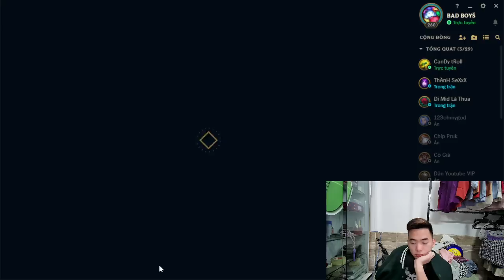DuongKham climb rank challenge in the game league of legends EP12